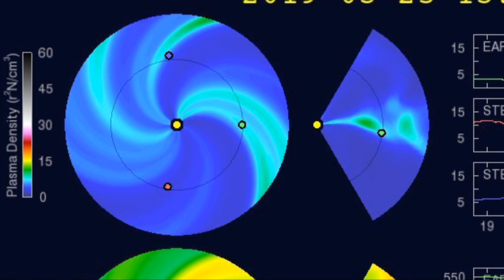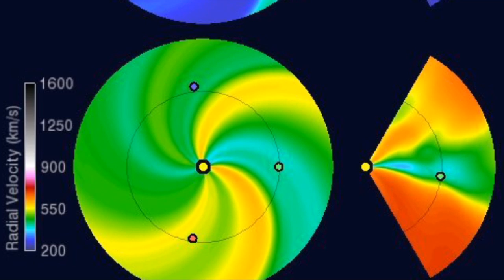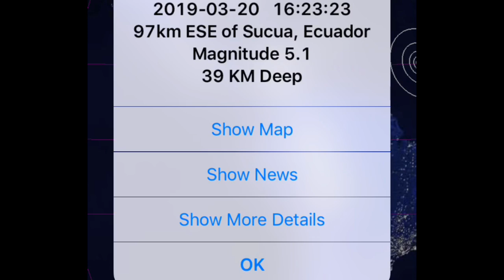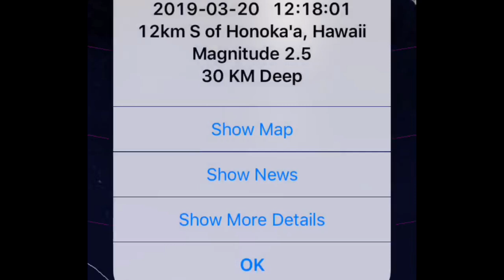Global Weather / Earthquakes / Solar Flare / Large Pacific Storms March 20, 2019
- Newly formed sunspot Unleashes Solar Flare,  Earth Facing.
- Cyclone Trevor to become Category 4 upon Landfall.

                                             Morning D.E.W.